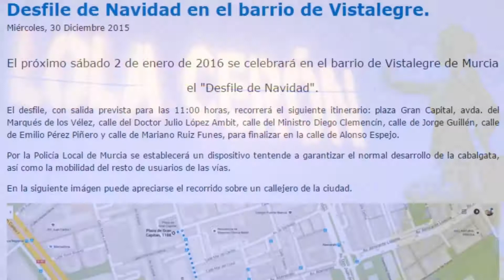FROZEN EN EL DESFILE DE NAVIDAD MURCIA 2016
Desfile de Navidad en el barrio de Vistalegre, Murcia. el sábado día 2 de Enero de 2016 se celebró en el barrio de Vistalegre el "DESFILE DE NAVIDAD", la hora de salida las 11:00 h. Itinerario Plaza Gran Capital, Avda. del Marqués de los Vélez, Calle del doctor Julio López Ambit, Calle del ministro Diego Clemencin, Calle de Jorge Guillén, Calle de Emilio Pérez Piñero y Calle de Mariano Ruiz Funes, para finalizar en la Calle de Alonso Espejo
Maravilloso espectáculo  ofrecido por los integrantes de la academia de danza de Lola Cerón dirigidos por ella misma. Tema elegido para el desfile: Frozen.
Abría el desfile las Majorettes de Aljucer y cerraba el mismo la batukada TIMBALOE de Murcia

También destacar la reseña que publica "LA OPINIÓN" de Murcia en la galería de fotos sobre la Cabalgata de Navidad, donde nos invitan a buscarnos en las fotos realizadas durante la misma: